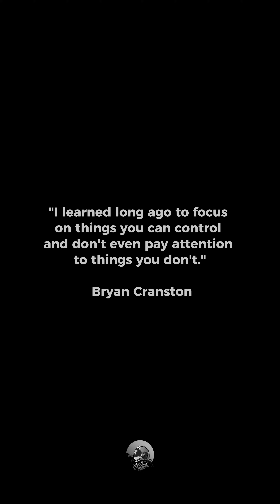Can you believe Bryan Cranston's career skyrocketed in his 40s?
🎬 Discover Bryan Cranston's incredible journey from struggling actor to Emmy-winning superstar.🏆 Be inspired by his unwavering commitment to his craft.✨